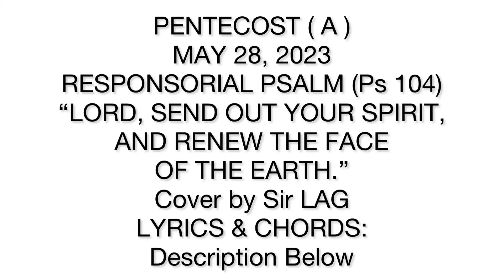“LORD, SEND OUR YOUR SPIRIT, AND RENEW THE FACE OF THE EARTH.” (Ps 104) PENTECOST (A) Sir LAG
PENTECOST SUNDAY (A)
May 28, 2023
Original Melody/Cover by

“LORD, SEND OUT YOUR SPIRIT,
AND RENEW THE FACE OF THE
EARTH.”

1. Bless the Lord, O my soul!/
O Lord, my God, you are great
indeed!/ How manifold are your works, O Lord!/ The earth is full
of your creatures. ( R )

2. If you take away their breath,
they perish/ and return to their dust./ When you send forth your
spirit, they are created,/ and you renew the face of the earth. ( R )

3. May the glory of the Lord endure forever;/ may the Lord be glad in his works! Pleasing to him be my theme;/ I will be Glad in the Lord. ( R )

Chords:
Capo fret number 4
Original Key E Major

Intro: E - B - E

CHORUS: E - B - E (2x)

1. E - F*m
    E
    E - F*m
    E

Repeat Chorus ( once )

2. E - F*m -
    E
    E - F*m
    E

Repeat Chorus ( once )

3. E - F*m -
    E
    E - F*m
    E

Repeat Chorus ( 2 x )